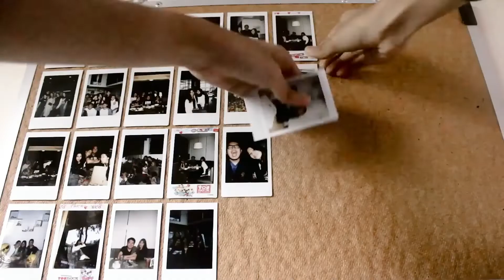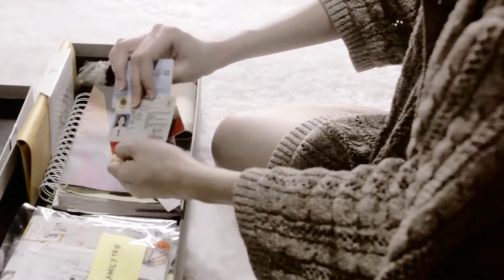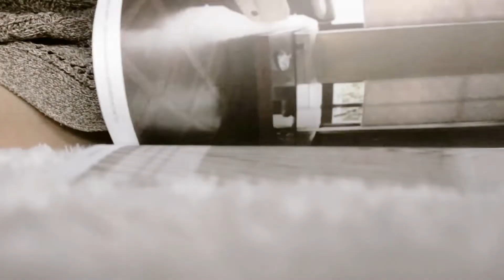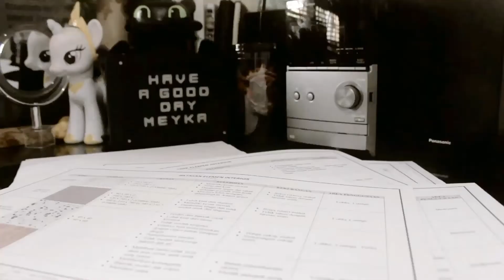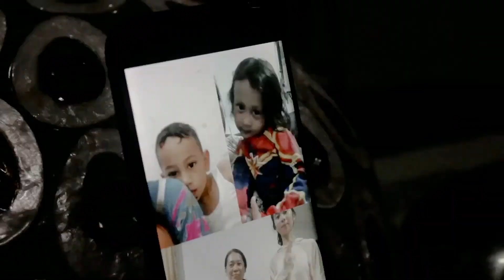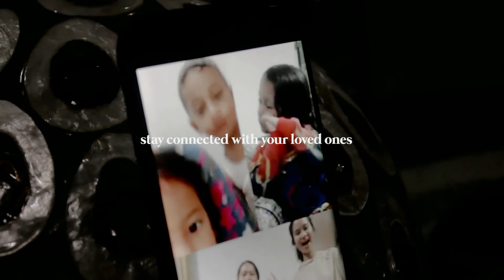A day in my life series ep.1 : being productive during self-quarantine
Please turn on the subtitle and watch in HD:)

[ENG]
Hi! it's a rare moment for me doing this kind of daily vlog. Stay safe & healthy everyone *sending much love*. should i make it into voice over vlog or just a silentvlog like this?:)

[IND]
Hi apa kabar semuaaa. sehat-sehat dan stay dirumahaja ya!. Menurut kalian next lebih bagus untuk buat di voice over atau tetep silentvlog kayak gini aja?:)